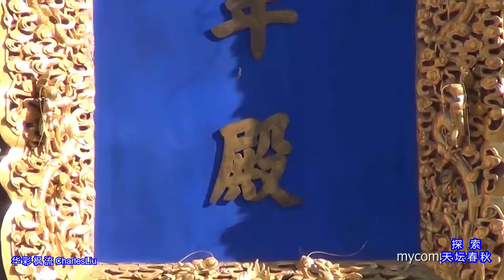Thiên Đàn Xuân Thu 探索北京天坛春秋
探索北京天壇春秋
Thiên Đàn Xuân Thu
天壇東西長1700米，南北寬1600米，總面積為273萬平方米。天壇包括圜丘和祈穀二壇，圍牆分內外兩層，呈回字形。北圍牆為弧圓形，南圍牆與東西牆成直角相交，為方形。這種南方北圓，通稱“天地牆”，象徵古代“天圓地方”之說。外壇牆東、南、北三面均沒有門，只有西邊修兩座大門——圜丘壇門和祈穀壇門(也稱天壇門)。而內壇牆四周則有東、南、西、北四座天門。內壇建有祭壇和齋宮，並有一道東西橫牆，南為圜丘壇，北為祈穀壇。
天壇中的祈年殿是一座宏偉而又極具民族風格的獨特建築，鎏金寶頂三層出簷的圓形攢尖式屋頂，覆蓋著象徵“天”的藍色琉璃瓦，層層向上收縮。簷下的木結構用和璽彩繪，坐落在漢白玉石基座上，遠遠望去，色彩對比強烈而和諧，上下形狀統一而富於變化。